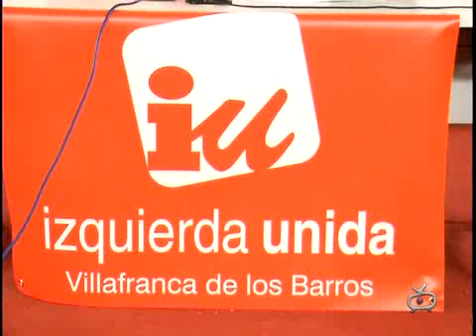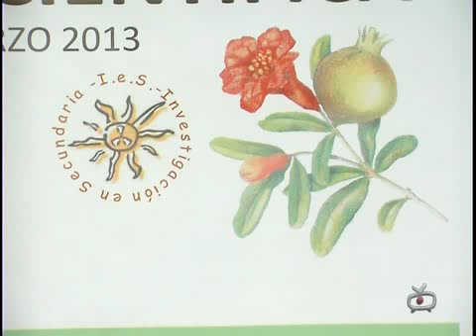15-02-2013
Inforamtivo 15 de Febrero 2013
Villafranca Televisión